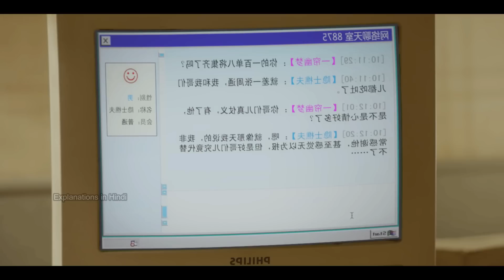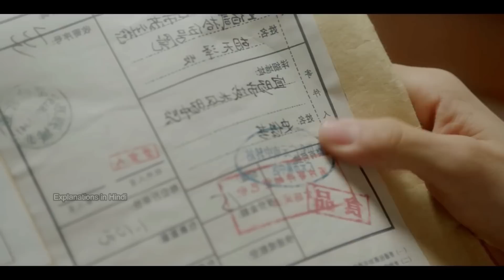He Finally Confessed his Love for Her Part-5 | When We Were Young Explained in Hindi